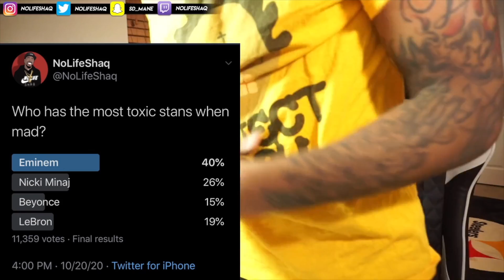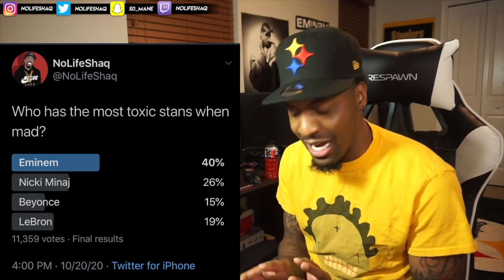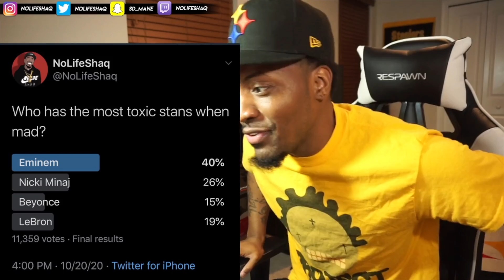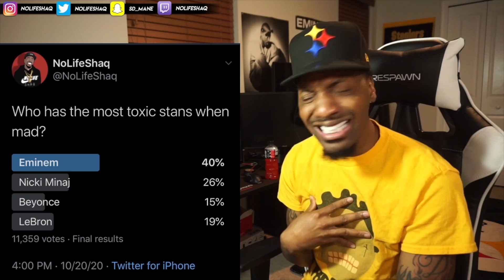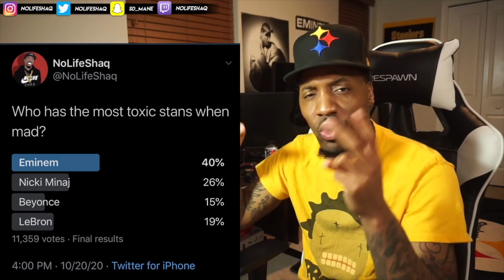WHO HAS THE MOST TOXIC FANBASE WHEN ITS BEEF? I ASKED AND THIS HAPPENED.....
Thanks for 2.4 Million, lets get to 3 Million by December!